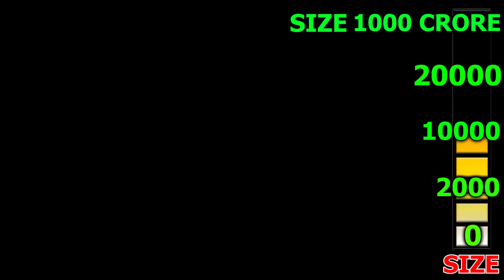Franklin & Shinchan Upgrading ZERO To GOD CAR MAN in GTA 5